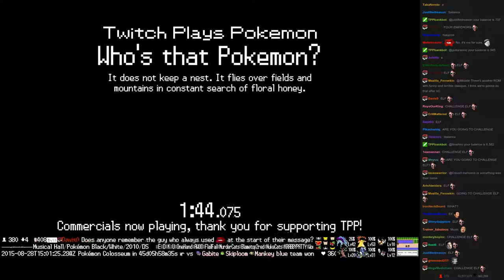Twitch Plays Pokémon Battle Revolution - Match #21957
Match #21957 [Blue: Tangela, Finneon, Registeel] vs [Red: Cradily, Kabuto, Weezing]